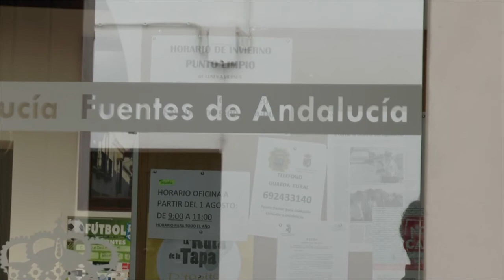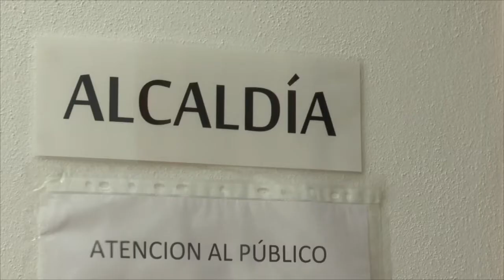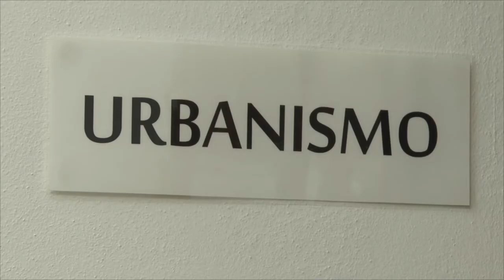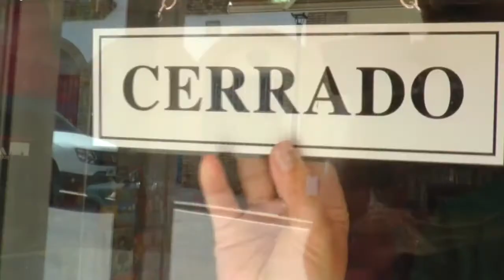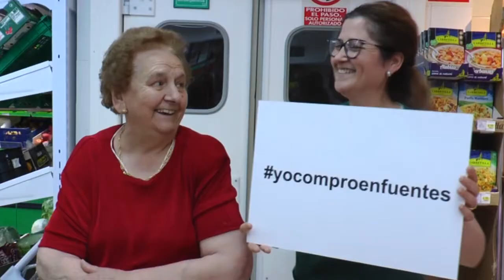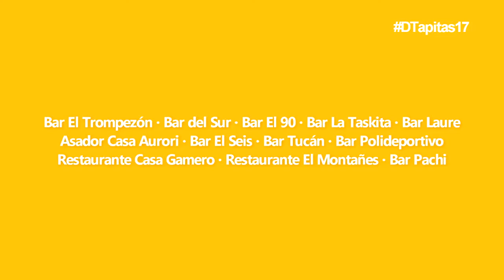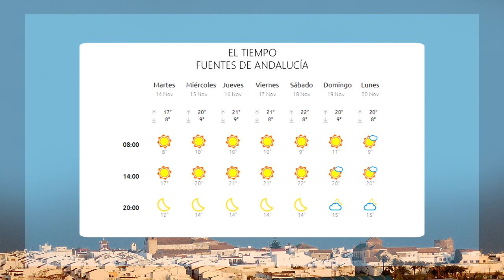Informativo (01-19 nov. 2017)